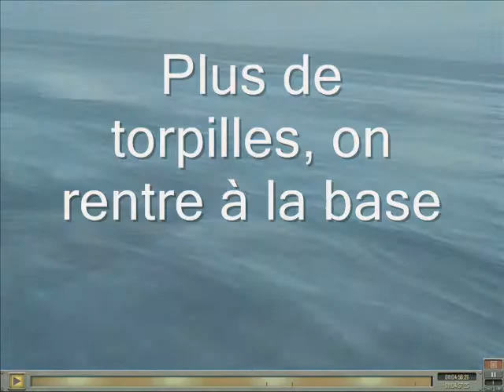Patrouille en Mer de Chine Orientale à bord de l'USS Shark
Une petite patrouille sur SH4 du côté américain. Il n'y a pas de musique parce que la majorité des électeurs s'y oppose.